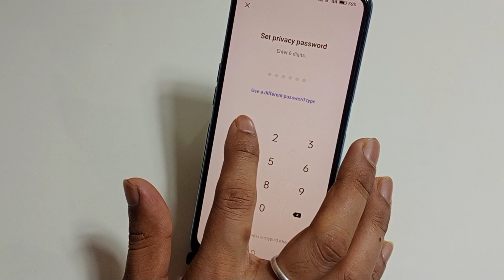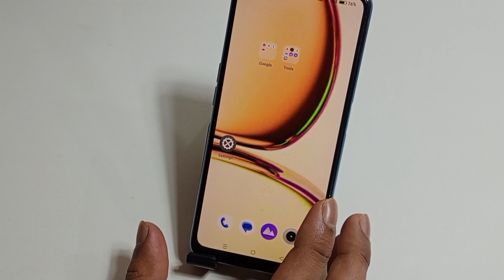Realme C53 me WhatsApp par lock kaise lagaye | how to lock WhatsApp Realme C53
hello dosto aaj ki is video ke madhyam se maine aap logon ko bataya hai ki Realme C53 mobile me WhatsApp par lock kaise lagaya jata hai